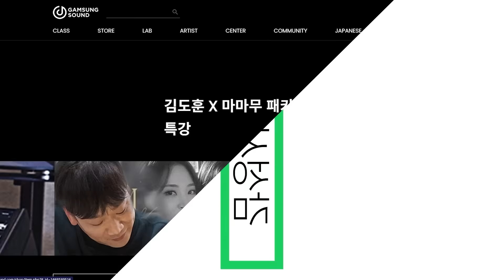제2의 안성일이 생각보다 많다 (꼭 제보해 주세요) 피프티피프티 [미친감성] 미디 작곡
🎁 최소 30% ~ 최대 50% 할인!
🎁 7/24(월) 4pm ~ 7/31(월) 4pm

⭐마감임박! 스플라이스, 플러그인 구독만 하면서 여전히 수익 창출을 못하고 계시나요?
😱 수 백, 수 천 배의 경제 효과를 낼 절호의 기회. 다시 한번 생산자가 될 절호의 기회를 놓치지 마세요!
💡 노래를 잘하지 못하더라도, 가이드 보컬이 없이도 곡을 만들 수 있는 시대! 가사, 멜로디, 컨셉, 작곡, 편곡, 보컬 가이드, 편집, 튠, 믹스, 마스터까지
🌊 AI 시대 차원이 다른 인사이트와 접근법으로 10년을 앞서 나가보세요.

🔥 커리큘럼 전면 리뉴얼! 수많은 히트곡 원본 프로젝트로 배우는 마스터 클래스 🔥
💡 비비 '나쁜X', '사장님 도박은 재미로 하셔야 합니다', Grey 'The middle', Crush 'Beautiful', 헤이즈 '떨어지는 낙엽까지도', 비스트 'Fiction', 트러블 메이커 'Trouble maker'...
🌊 아이유 '밤편지', 기리보이 'FLEX', 박효신 '야생화'의 앨범 믹스 체인으로 배우는 보컬 믹스 및 역대급 후기의 멜로디의 법칙 탑라인 클래스까지 프로듀서가 되기 위한 모든 과정을 하나의 클래스로 담았습니다.
😱 AI 작곡을 활용한 실전 데모곡 메이킹, 팀 최종 출전 곡 감성사운드 프로듀서 앨범 제작 발매의 기회까지! 100명 이상의 프로 뮤지션을 배출시킨 노하우 그대로 배워보세요.

⭐실력은 출중하지만 아직 데뷔하지 못한 분들의 공통적인 문제점을 아시나요? 수많은 유명 기획사 및 아티스트에게 곡을 피칭하고 공동작업할 수 있었던 BOYTOY만의 전략과 본질을 모두 공개합니다.
😱 빌보드 핫100 1위 아티스트 Gucci Mane 및 해외 유명 프로듀서들과의 공동 작업기 공개!
💡 (여자)아이들, GOT7.. 수많은 아티스트와 협업하고 전세계 음원 차트인 기록을 세우며 해외 프로듀서들과 작업을 할 수 있었던 BOYTOY만의 차별성이 궁금하다면.
🌊 컨셉 설정부터 발매 과정, 공동작업 시 역할과 포지셔닝 전략 등 프로씬에서만 알 수 있는 실전 곡 제작기의 모든 것을 알려드립니다.

⭐정규 클래스 수강 전이라면 이 특강은 꼭 들어보세요! 사운드의 법칙(12) 특강 (힙합 알앤비 천재들의 비밀법칙 2023)

⭐Chapter1 무료 공개! [4주 과정] 싱어송라이터 보컬 믹스 단기심화 바로 가기

⚠Chapter1 무료 공개! 🙀코.드.카.피.종.결.🙀 모든 코드가 들리는, 근음 자신감 특강!

1. 이름 :
2. 나이 :
3. 사는 지역 :
4. 어떤 경로를 통해서 연락을 주셨나요?
1) 미친감성 유튜브 채널   2) 감성사운드 유튜브 채널   3) 지인 추천
4) SNS 광고   5)인터넷 검색(네이버,다음,구글)   6) 그 외
5. 미디를 시작하신지  얼마나 되셨나요?
6. 미디를 배우신 적 있으신가요? (배웠다면 얼마나 배우셨나요?)
7. 실용음악과를 다니시거나 졸업하셨나요?
8. 사용하는 프로그램이 어떻게 되시나요?
9. 피아노를 어느 정도 연주하시나요? (듣고 치는거 가능한지 , 텐션 어느정도 아는지)
10. 최종 목표가 어떻게 되나요?